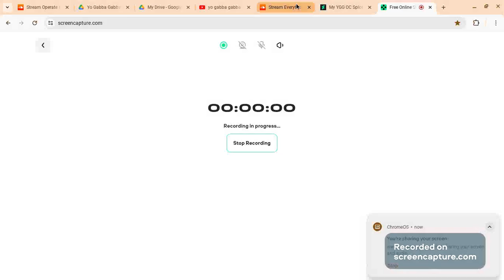My Yo Gabba Gabba! OC: Splotches The Dog Crocodile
Fanart Showcase for @BushWacker_Lol /@Jazz-Style-2
Splotches is a Female Dog Crocodile who is a very kind soul
She is purple and her land is Modeled after a swap with a lake.